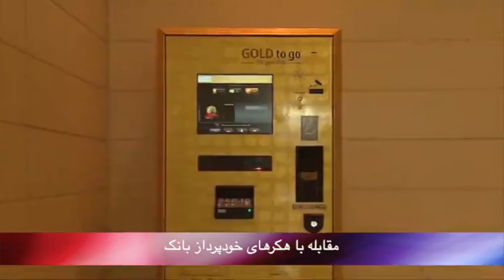تلویزیون ایران فردا - بدون شرح جمعه 1 اسفند